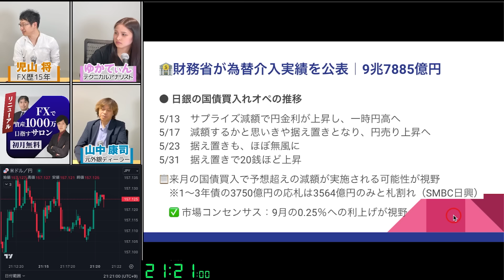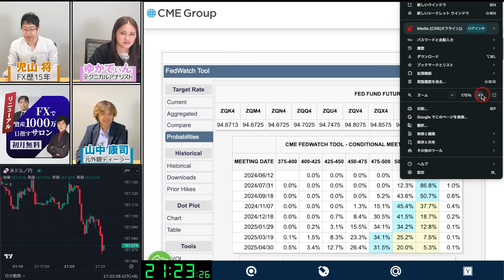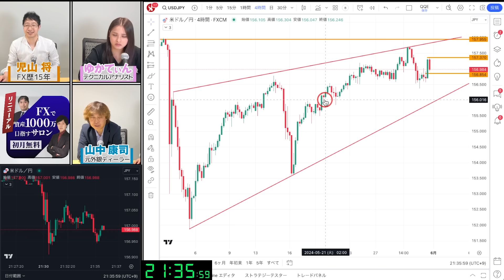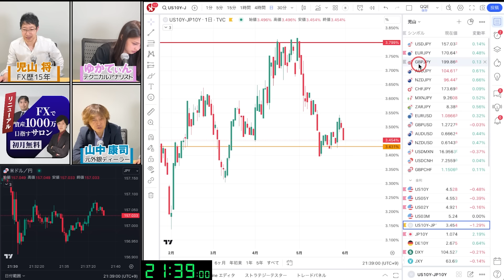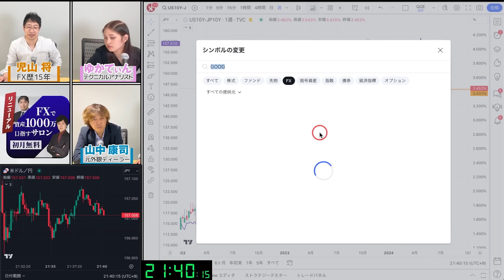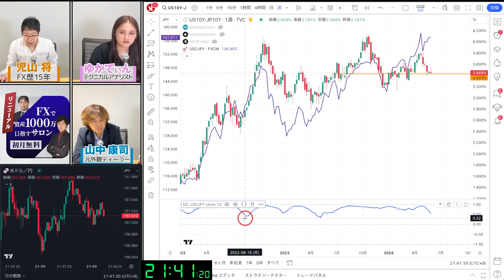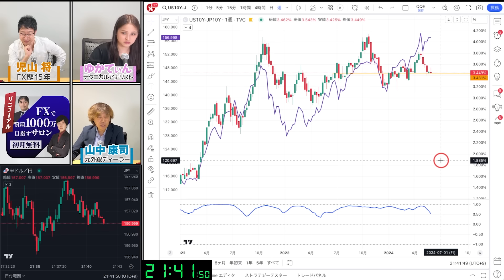【ドル円予想】日銀の利上げは9月か？日米金利差から占う次の相場展開｜為替介入は160円突破時に入るのか？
【CXR限定】ヒロセ通商で最大55,000円キャッシュバック

ドル円相場の上昇が続くなか、160円に突破した際に、為替介入は入るのか？
日銀の利上げ時期や、日米金利差から占う次の相場展開を、インターバンクディーラーとして活躍した山中康司が解説します。

【目次】
00:00　次の介入は160円超えか？
05:55　外貨準備はどれくらいまで使えるのか
09:10　日銀の利上げは年２回を想定
09:59　日銀追加利上げ時の影響
14:10　ドル円の値動きシナリオ
15:40　日米金利差の読み解き方
20:22　ゆかてぃんCooking｜冷製パスタ

▶CXRエンジニアリング(株)では人材を募集中です（Wantedly）